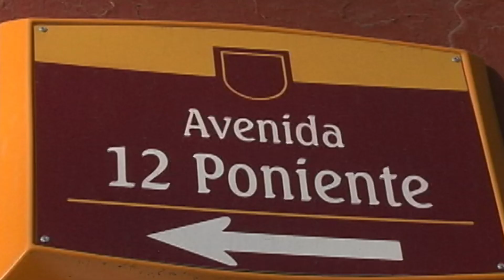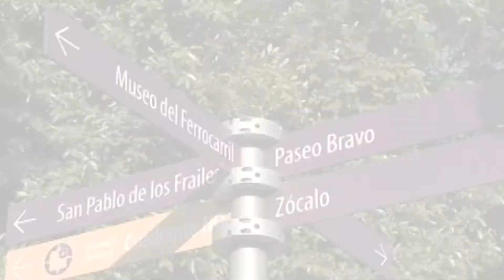EL SEÑOR DE LOS TRABAJOS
Lo llevamos a conocer el santuario del Señor de los trabajos en Puebla, una imagen muy visitada por quienes buscan empleo.